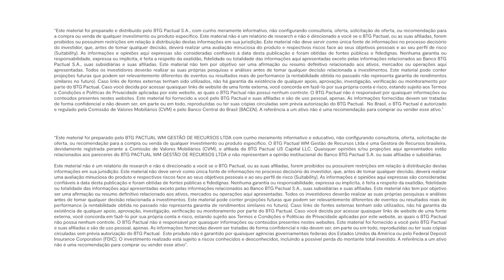Offshore Connection | Estresse bancário nos EUA e a reação do FED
Como o FED reagiu ao estresse bancário nos EUA? 🔥
Não perca o novo episódio do Offshore Connection, onde mergulhamos fundo para analisar o impacto da recente reunião do Banco Central dos Estados Unidos nas expectativas do mercado, nos comportamentos dos ativos e nas oportunidades que estão surgindo no horizonte. Prepare-se para insights e descubra o que isso significa para os investidores globais.

Tem muito mais:

● Especulações sobre recessão nos EUA: como isto se reflete na precificação dos ativos
● O comportamento do dólar: como a moeda norte-americana performa diante dessa conjuntura
● Oportunidades em renda fixa e renda variável global

Conteúdos Abordados:

00:00 Da para dizer que o Fed ganhou essa batalha?
00:50 Assuntos abordados no Episódio 16
01:12 Introdução
01:13 Reunião do FED e leitura do comunicado
03:24 Risco Inflacionário
03:49 O mercado de Trabalho continua apertado?
05:03 Retorno dos principais ativos globais. Onde a recessão prevista pelo mercado reflete nos retornos positivos em 2023?
09:56 Análise do Comportamento do Dólar na atual conjuntura
12:39 Gestão Ativa e como Portfolio Solutions Internacional está navegando na atual conjuntura
16:41 Visão do mercado de Renda Fixa Global e o Posicionamento nas carteiras
18:11 Visão do mercado de Renda Variável Global e Posicionamento nas carteiras
19:40 Oportunidade em Renda Fixa

Apresentação
Carolina Okamura, Portfolio Manager e RI Portfolio Solutions International do BTG Pactual

Participação
João Scandiuzzi, Sócio do BTG Pactual e Estrategista-Chefe do Time de Portfolio Solutions
Marcelo Santucci, Sócio do BTG Pactual e CIO do Time de Portfolio Solutions International do BTG Pactual